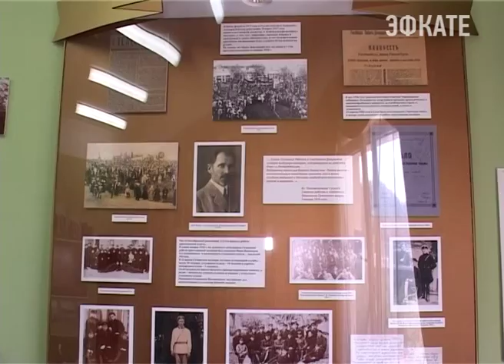Сочинские школьники посетили музей полиции. Новости Сочи Эфкате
Лето не только для отдыха, но и для того, чтобы дети получили дополнительную интересную информацию. Сотрудники полиции пригласили в свой музей, который расположен в РОВД на Мацесте, воспитанников детского лагеря школы № 11.
Сочи. Новости.
Телеканал Эфкате.